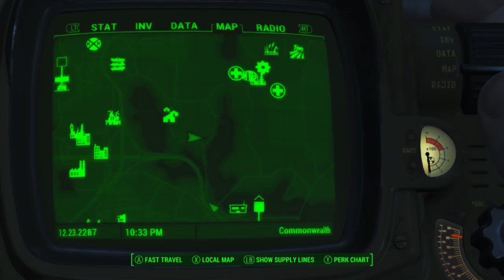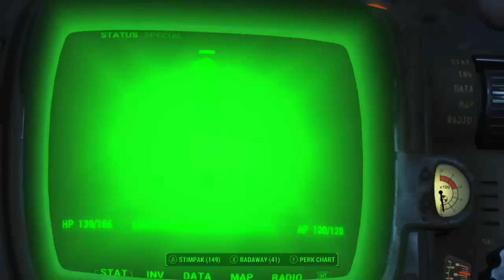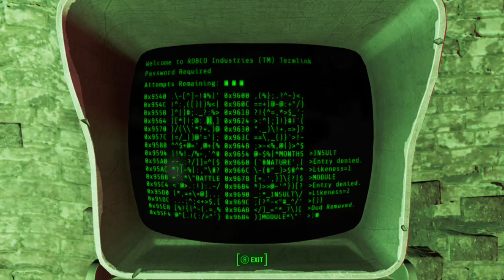Bugbath at the Boathouse - Chief Style - Fallout 4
Hilarious and bugtastic deaths as play bug exterminator in the area of the Boathouse. The bug ARE the bain of my existence in the Commonweatlth LOL -- Watch live